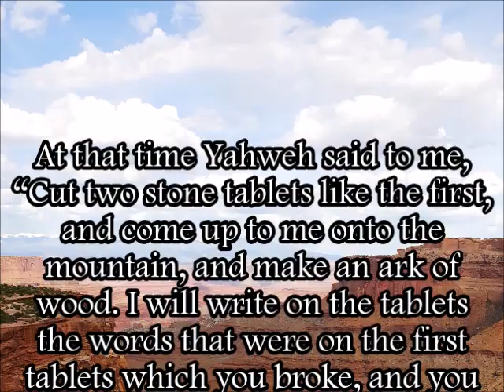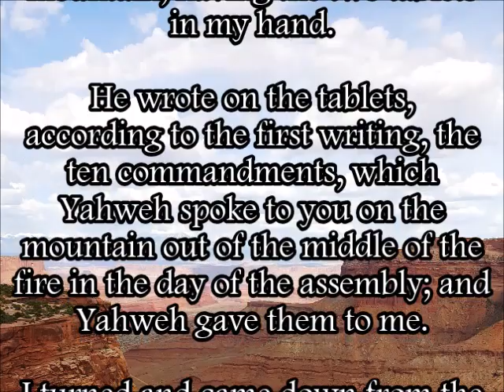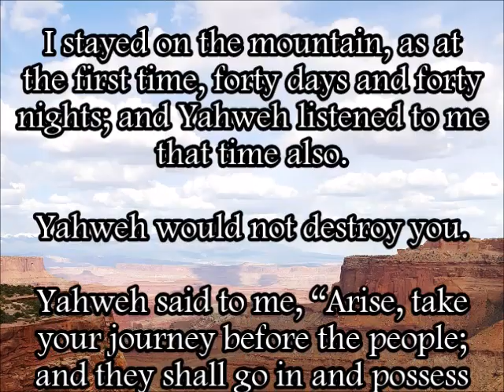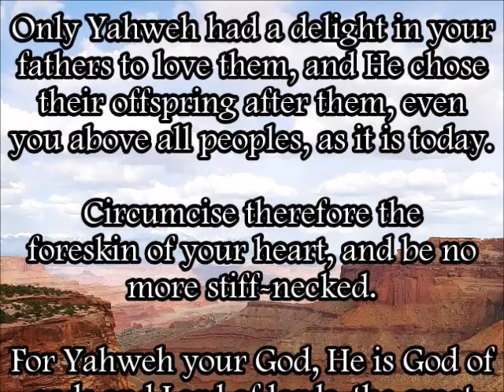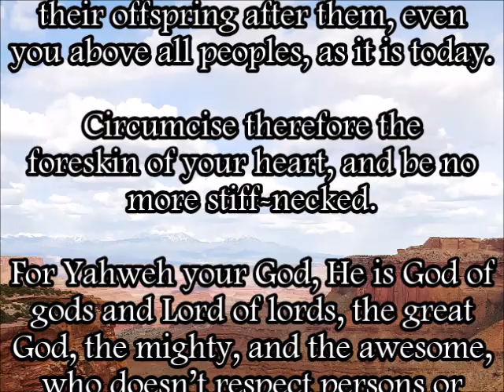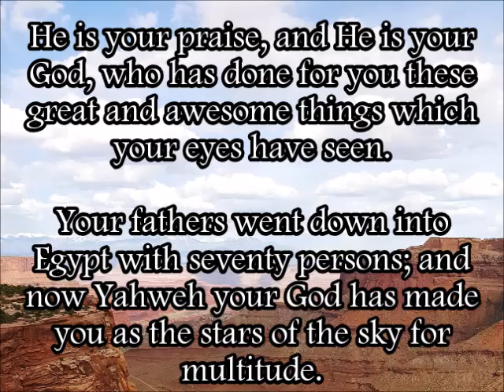Deuteronomy 10 (WEB)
A reading of Deuteronomy 10 from the World English Bible